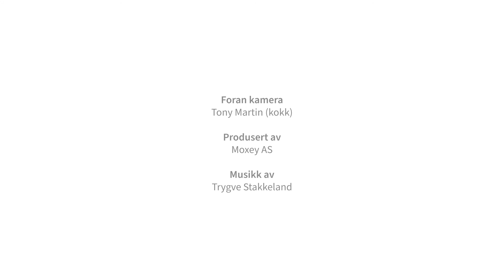Mettingsgarnityr linser og bønner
Bønner og linser eignar seg godt som mettingsgarnityr, og her får du sjå korleis du kan lage ei bønnegryte og ein linsesalat. Les meir